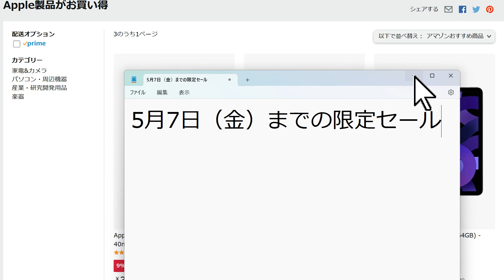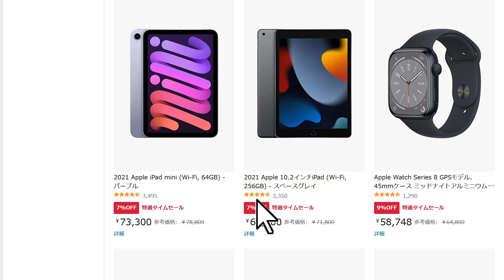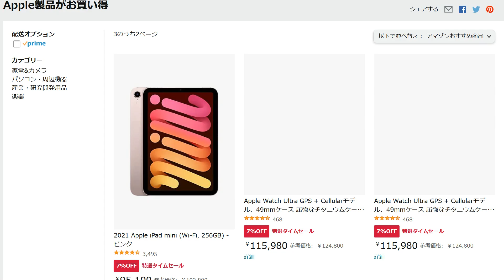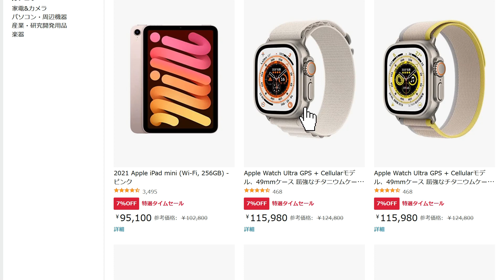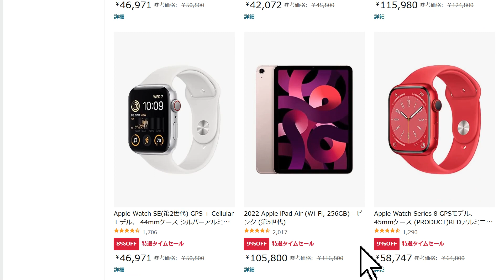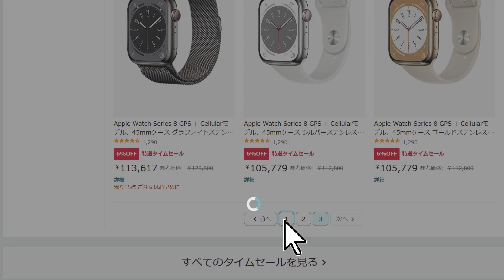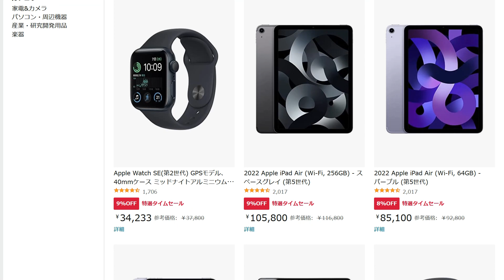新品のiPadがまさかの【4万円】Amaoznで5月8日までの期間限定セールが開催中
Amazonで「iPad」（2021年モデル）が4万円、また日本でも人気のモデル「iPad mini」（2022年モデル）が7万円と超お得価格で販売中です。2023年5月8日までの期間限定セールで数量限定となっているのでほしい方はお早めに！

▼アップル製品 セールの公式会場はこちら

▼新登場 楽天の新プラン「Rakuten UN-LIMIT VII」はこちら